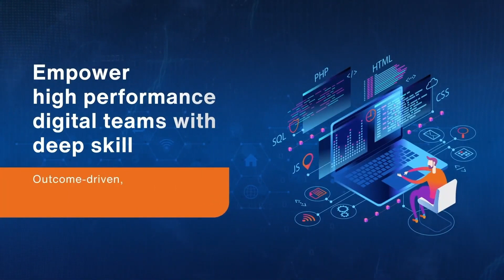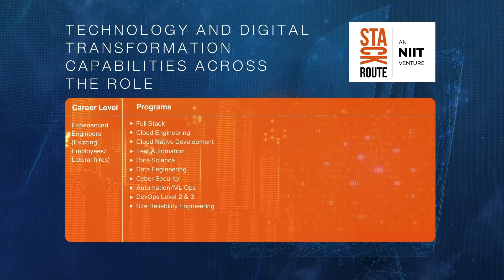NIIT Enterprise Business India - NIIT StackRoute, an NIIT Venture